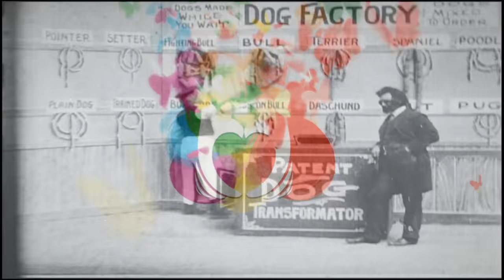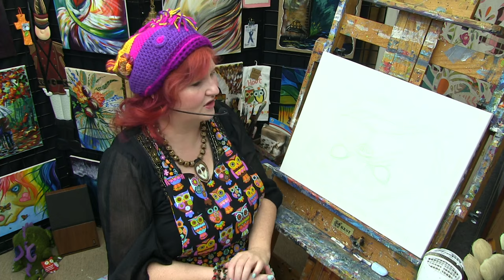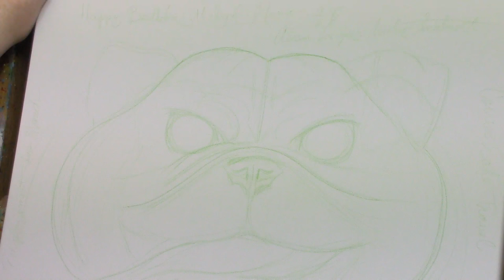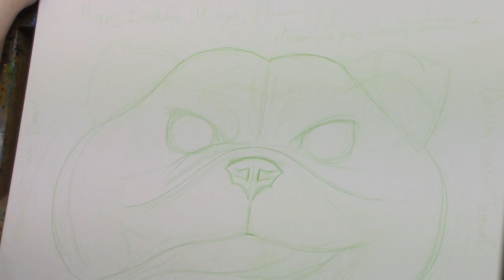Easy pug painting | Acrylic Abstract dog painting | The Art Sherpa | TheArtSherpa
Easy Acrylic art lesson for beginners showing step by step how to paint a colorful pop art Pug dog face.

Beginners learn to paint full acrylic art lesson.

Dioxazine Purple
Cadmium Yellow, Medium Shade (hue is ok)
Yellow Ocher
Cadmium Red, Medium Shade (hue is ok)
Burnt Sienna
Mars Black
Titanium White

16x20 (41cm x 51¾cm) canvas, pre-gessoed

Medium flick resistance, synthetic or natural fiber
½ shader
I generally paint with Creative Mark, Ebony Splendor and Pro Stroke brushes

*** Other Supplies ***
Paper towels
Water cup
Chalk, a few colors
Ruler
Sharpie
Table easel
Delicious snack or beverage
A smile!
Learn to paint an Abstract dog art painting. This is a step by step fully guided live lesson for confident beginners.

Ste 200 Box #204 9490 fm 1960 Bypass Rd W